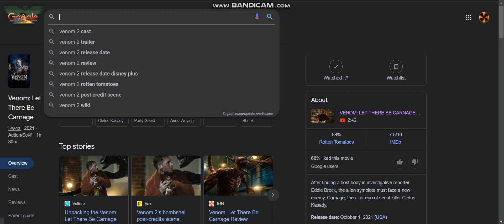Never translate gosh in filipino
IM WARNING YOU